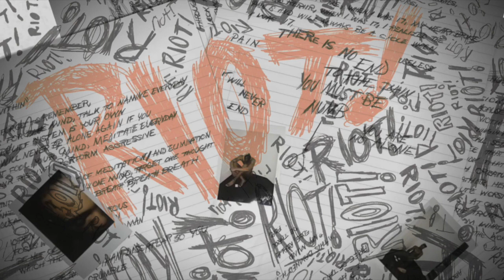Fuck Love That's What You Get - Trippie Redd & X/Paramore Mashup